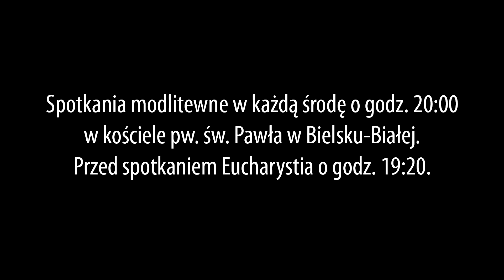Żyć i działać w autorytecie Jezusa!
Konferencja wygłoszona przez ks. Przemysława Sawę podczas spotkania modlitewnego Szkoły Ewangelizacji Cyryl i Metody w dniu 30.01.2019 r.